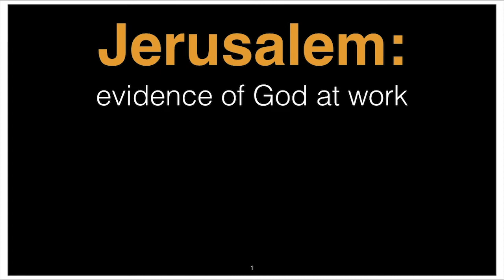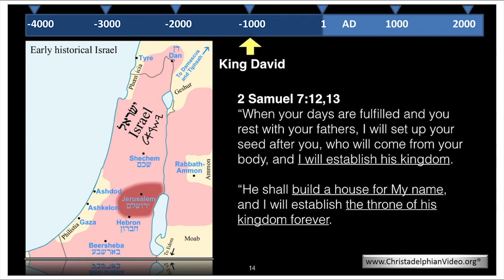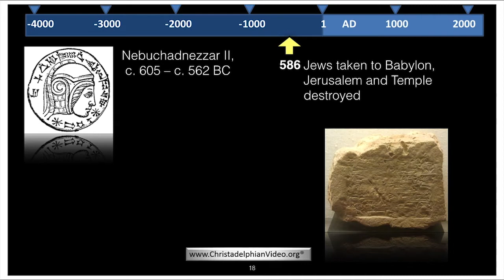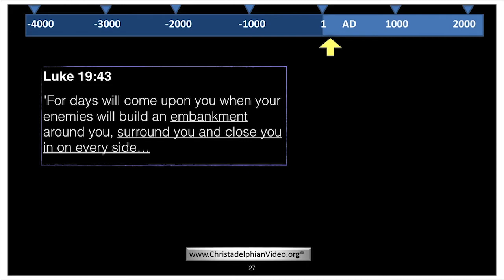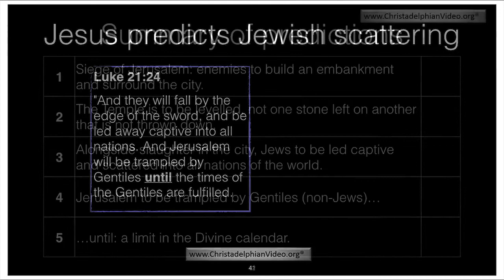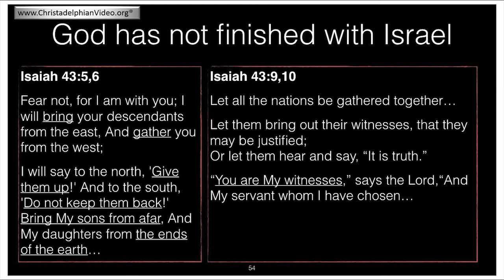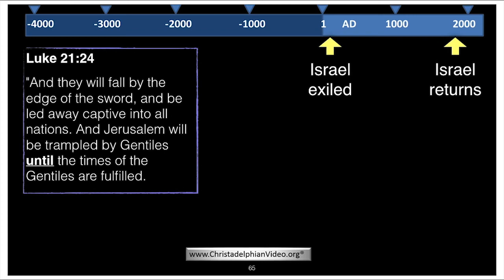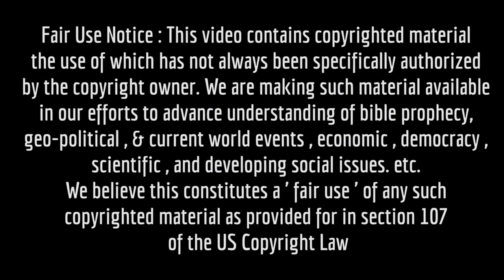Jerusalem Evidence of God at work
Jerusalem has always been in the forefront of the world’s affairs. The Bible clearly shows the connections between what God predicted and what actually happened throughout time as a clear witness to Him.